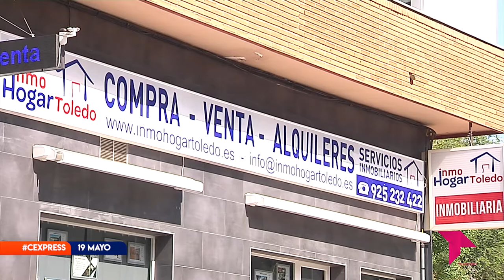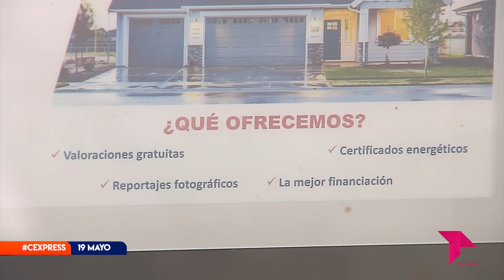CONECTAMOS EXPRESS JUEVES 19 MAYO 2022